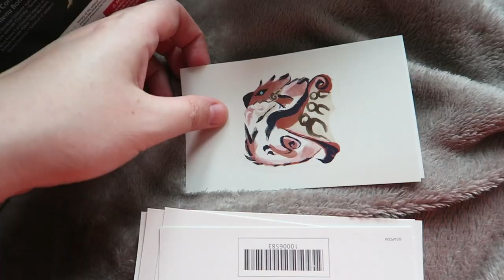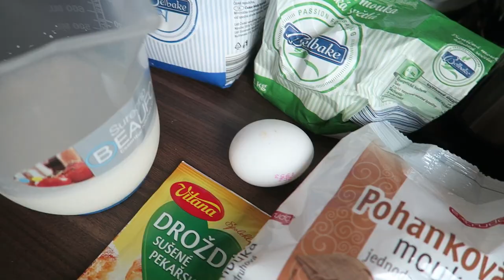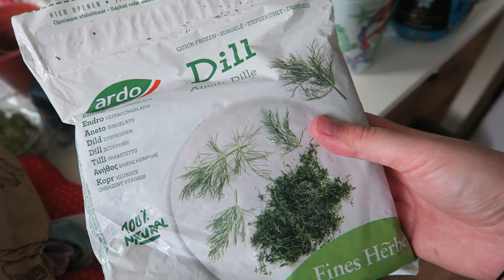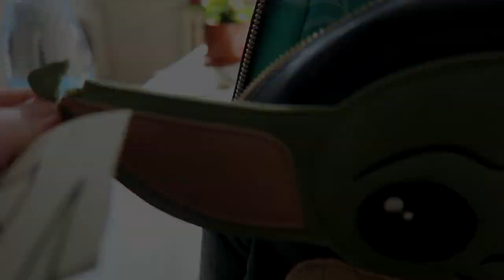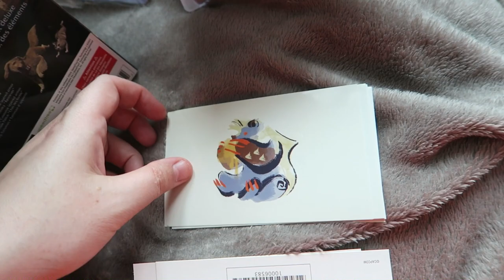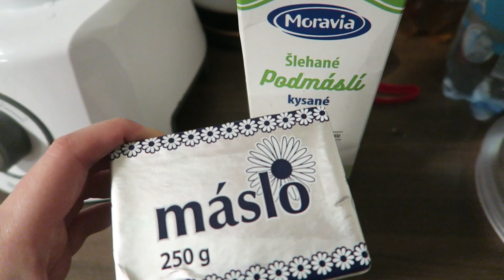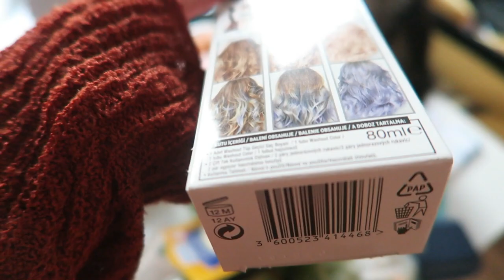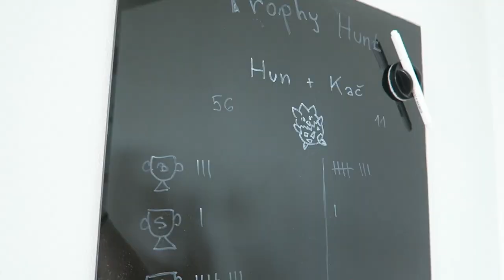Vlog #7: Život v lockdownu